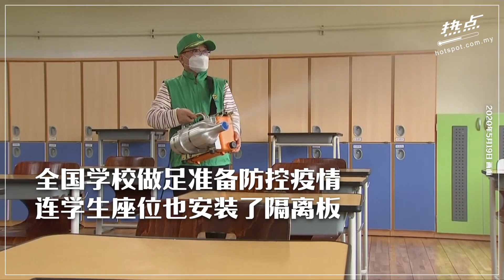▌滚动头条 ▌韩国学校复课势在必行 家长担忧爆发校园感染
面对疫情结束遥遥无期，韩国教育部认为，光靠远程教学无法做好升学就业指导，让学生复课势在必行，却让民众担忧或爆发校园集体感染。